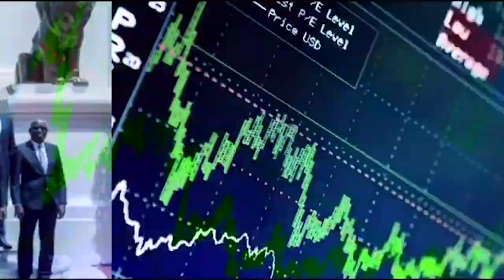Grande journée Qacida: Serigne MIDADI ''Tay nieupeu diakhlé'' wayé Serign Mountakha mi... 5